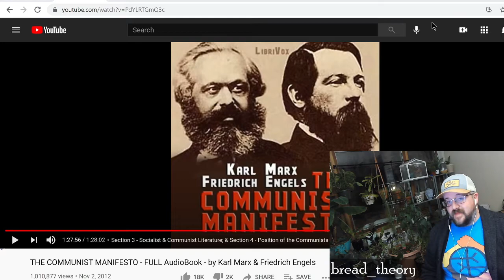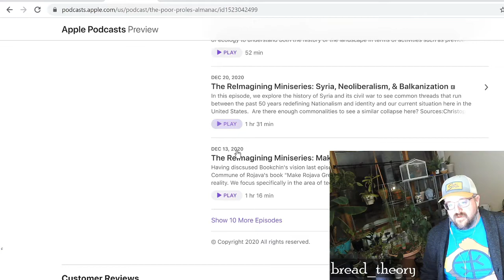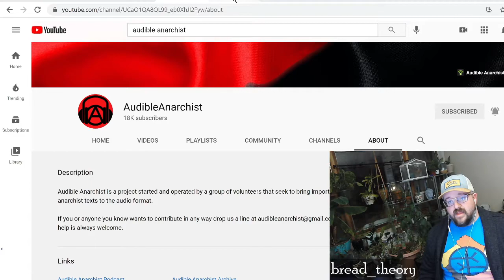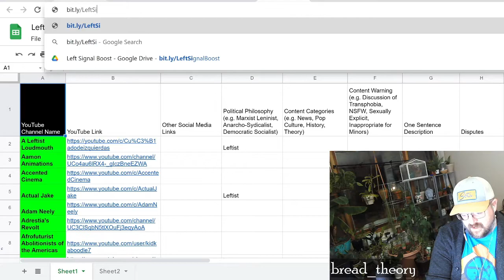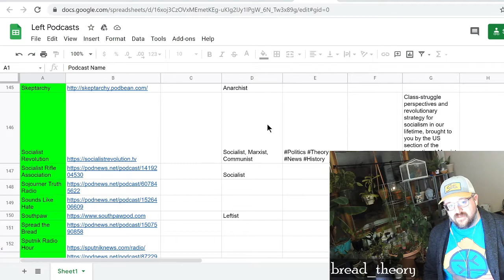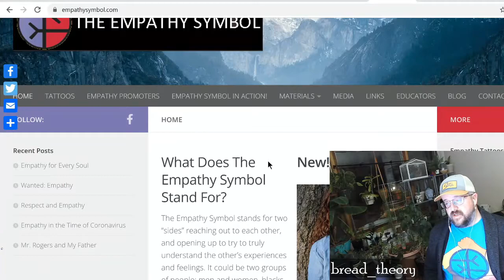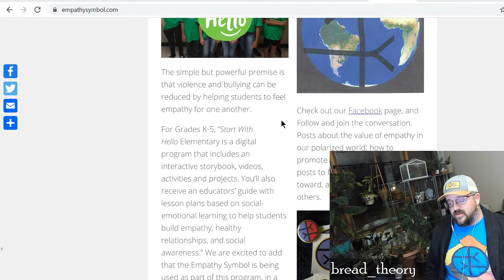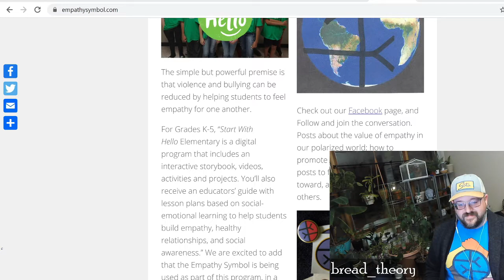The Communist Manifesto Ch 3 and 4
In this episode we wrap up The Communist Manifesto and talk about socialism then and now as well as empathy and the Empathy Symbol.